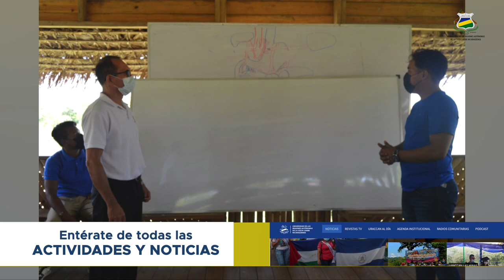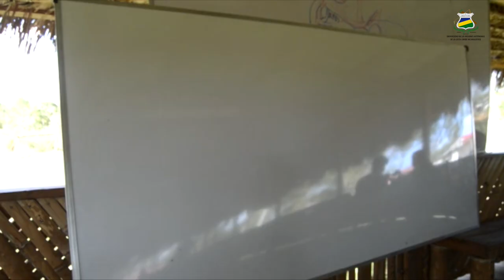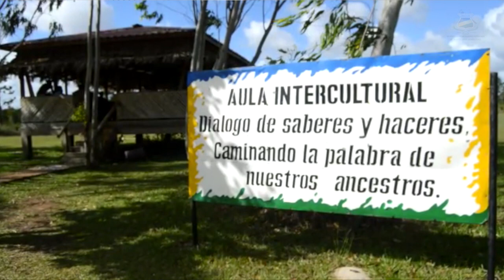𝐂𝐎𝐌𝐏𝐑𝐎𝐌𝐈𝐒𝐎: Estudiantes de 3er año de Ingeniería Civil entregan al recinto de Bilwi pizarra acrílica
Nuestra misión tiene el compromiso de "Formar mujeres y hombres con conocimientos, saberes y actitudes humanistas" por tanto, estudiantes de la carrera de 3er año de Ingeniería Civil comprometidos en su aprendizaje y el amor a su casa de estudio, hicieron entrega de una pizarra acrílica al vicerrector PhD. Enrique Cordón, De esta manera, aportará a la enseñanza y calidad educativa de los estudiantes.